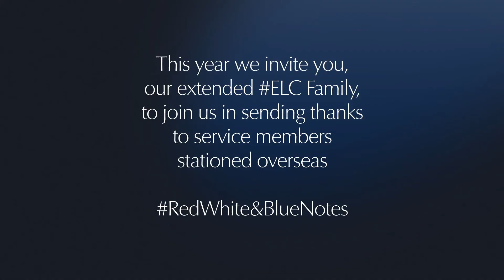ELC Recognizes Veterans Day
In observance of Veterans Day in the U.S., ELC and the company’s Veterans Employee Resource Group (ERG) recognize and honor those who are currently, and/or who have been, connected to military service or military families